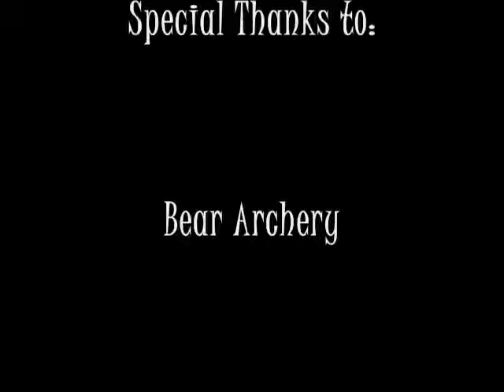Collection of whitetail deer trail cam photos.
Early scouting pays off by knowing patterns, and what bucks are in your property.